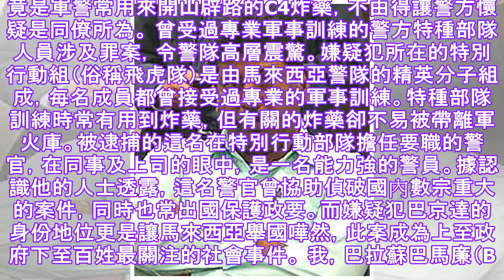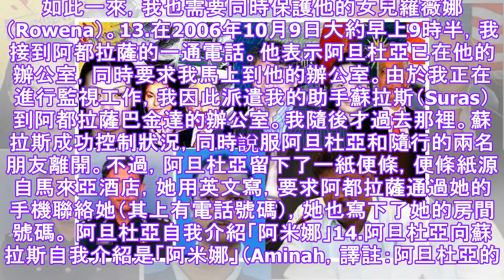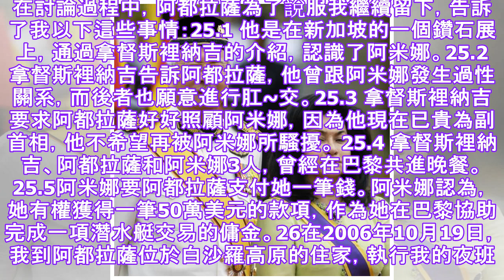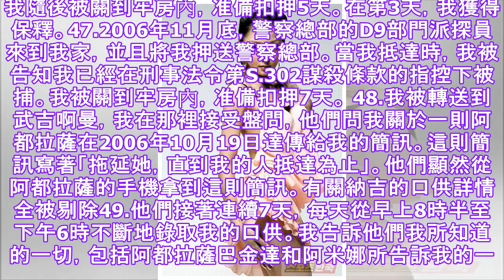[马来西亚最离奇的凶杀案]蒙古女孩Adan Duya的“尸体谋杀案”终于出来说实话！ Balasubo Barmam做了一个坦率的誓言，原始案件的真相就是这个！.✔